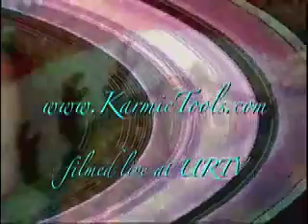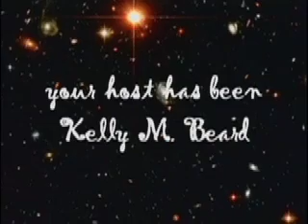GLoKarmic 41610 3